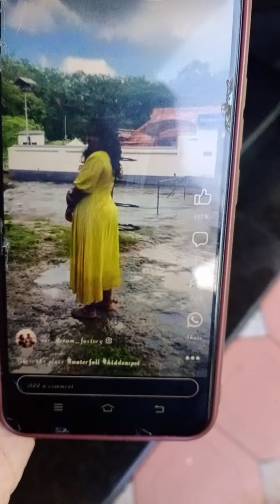ഈ ക്ഷേത്രത്തിൽ ആരൊക്കെ പോയിട്ടുണ്ട്